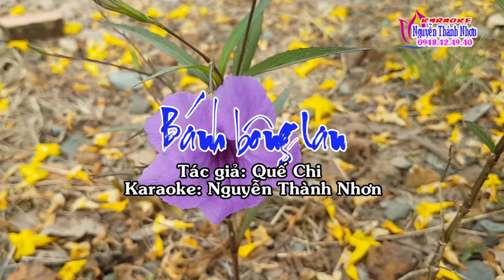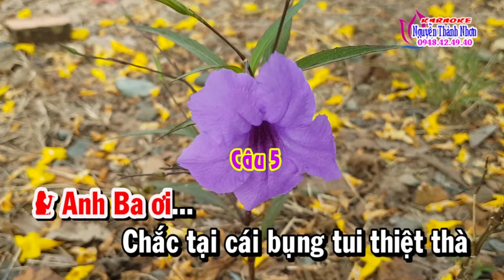Karaoke tân cổ BÁNH BÔNG LAN - SONG CA